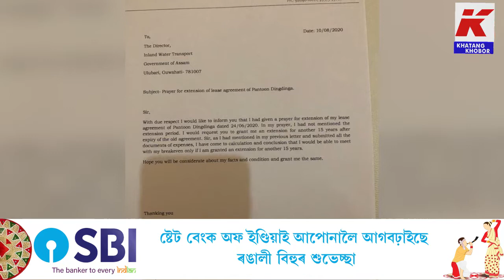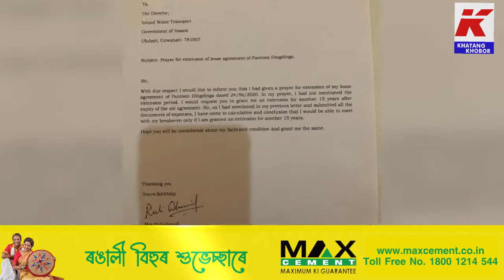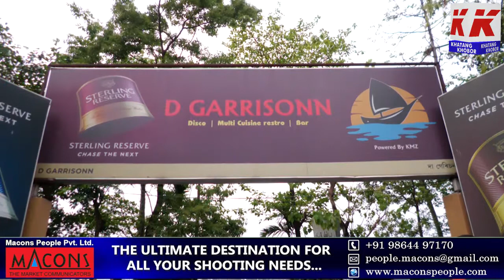১৬ বছৰে এটকাও ভাড়া বৃদ্ধি নোহোৱা এখন চৰকাৰী বিলাসী ৰেস্তোঁৰা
১৬ বছৰে এটকাও ভাড়া বৃদ্ধি নোহোৱা এখন চৰকাৰী বিলাসী ৰেস্তোঁৰা। সকলোৰেই দাম বাঢ়িল, সকলোৰে ভাড়া বাঢ়িল কিন্তু একেই থাকিল বিশেষ ৰেস্তোঁৰাখন। কিয়?